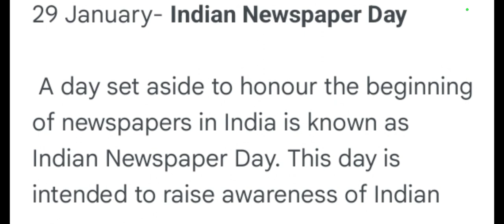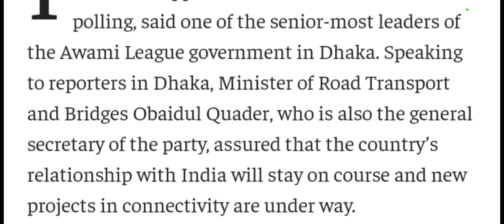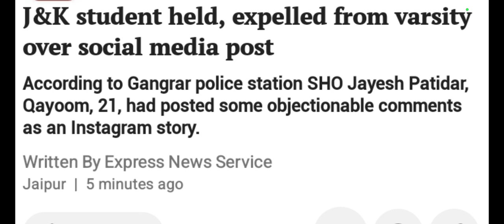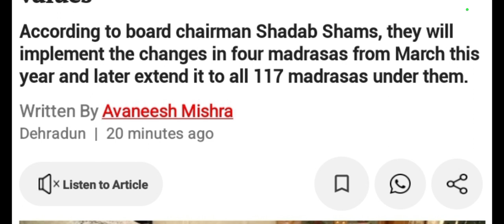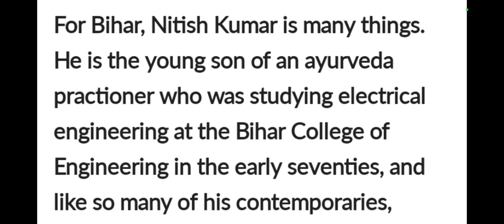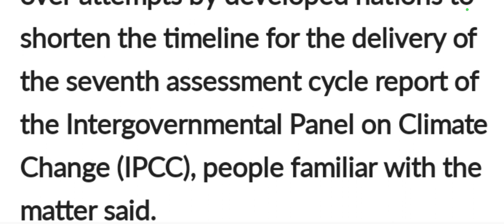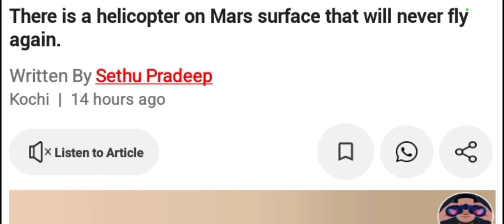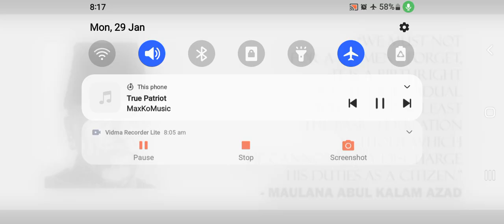29/January 2024 (Monday)